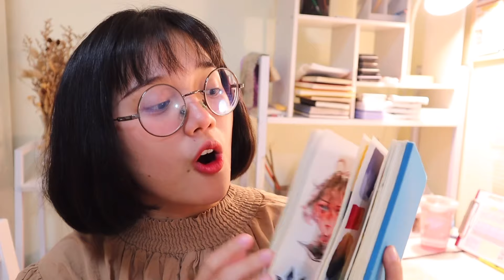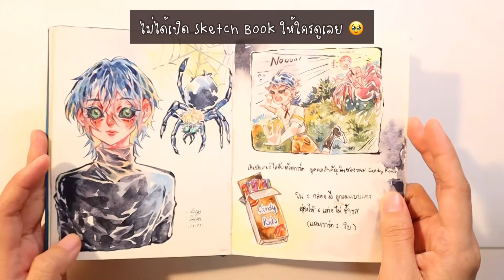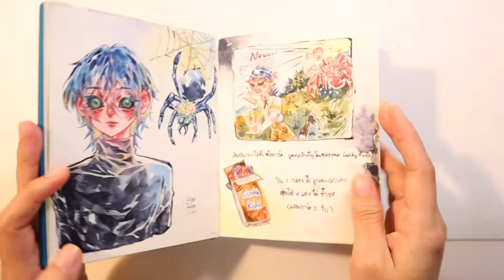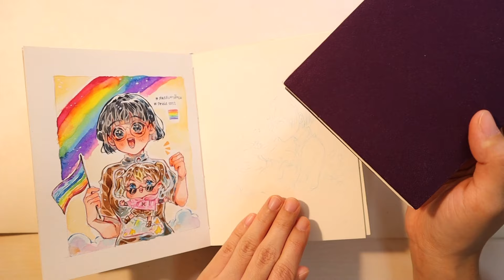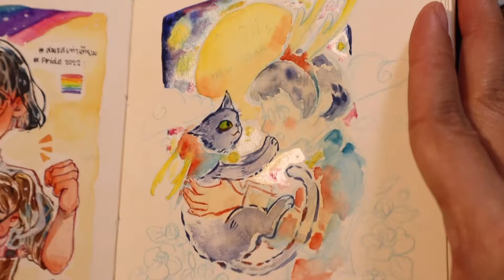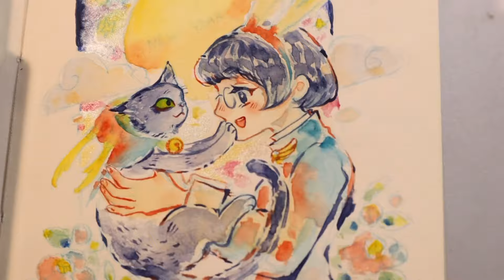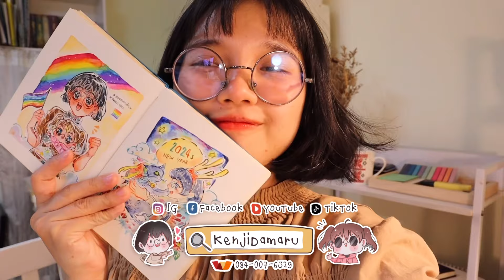สวัสดีปีมังกร 2024s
//หาก DM เข้ามาซื้อสินค้าในเพจ หรือ ig จะถูกกว่าในแอปส้ม

พิกัดอุปกรณ์แต่งหน้า

พิกัดอุปกรณ์เครื่องเขียน

สามารถโดนเนทค่ากาแฟ และ ค่าขนม เข้ามาได้ที่
ถ้าสนใจสีน้ำแบ่งขายสมุดวาดภาพสีน้ำcotton100% และสินค้าอื่นๆ สามารถมาเข้ามาส่องได้ในร้านค้าของเพจเราก่อนได้นะคะ สนใจสั่งซื้อก็สามารถ inbox เพื่อทักแชทเข้ามาติดต่อซื้อได้เสมอเลยนะคะ ^^
ติดตามเราเพิ่มเติมได้ที่ลิงค์ด้านล่างเลยนะคะ